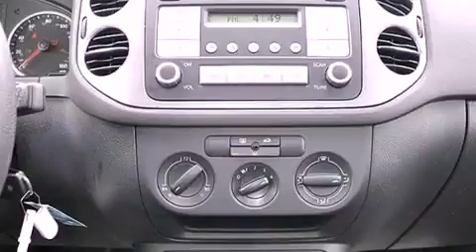Preowned 2009 Volkswagen Tiguan Miami FL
Year : 2009
 Make : Volkswagen
 Model : Tiguan
 Engine : Turbocharged Gas I4 2.0L/121
 Trans . : Automatic
 Exterior : Candy White
 Miles : 54,923
 Interior : Clay gray
 Stock : 36431

 Preowned 2009 Volkswagen Tiguan Lake Worth FL